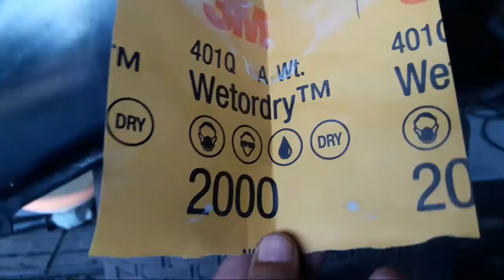Motorcycle Tank Scratch Removal | How to remove scratches | Bike polish | CAR DETAILER